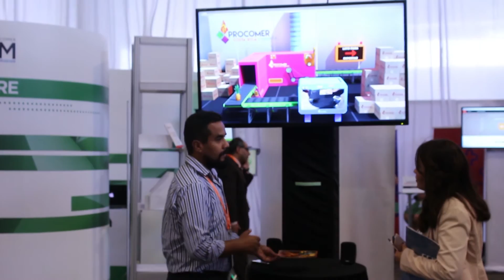Sapiens Software y Wow Emotions participan en BTM 2016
El sector de las tecnologías digitales participó por primera vez en la feria Buyers Trade Mission (BTM) de la Promotora del Comercio Exterior de Costa Rica como proveedora de servicios de desarrollo de software, aplicaciones móviles, mercadeo digital y realidades virtual y aumentada.

Dos de estas empresas que aprovecharon esta oportunidad, y participaron en la feria y mesas de negocios, fueron Sapiens Software y Wow Emotions.

La desarrolladora de software, Sapiens, participó en 12 reuniones de negocios durante el evento.

Wow Emotions, por su parte, instaló una plataforma de realidad aumentada para el equipo de encadenamientos productivos de Procomer, en donde los usuarios pudieron acercarse al proceso a través de un stand interactivo.

Además, incluyeron ejemplos de implementación de realidad aumentada y virtual en distintos marcas y proyectos para demostrar algunos de los alcances que estas tecnologías tienen en áreas como mercadeo, entretenimiento, capacitación y ventas.